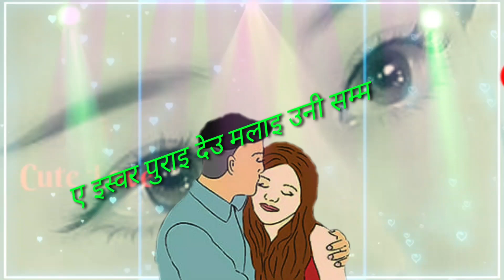त्यो सुख को सोर्ग छोडी न आउ यो दुखी को झुपडिमा पीडा नै पीडा छ tyo sukha ko sorga chhodi na aau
mayalemanchhoyo त्यो सुख को सोर्ग छोडी न आउ यो दुखी को झुपडिमा पीडा नै पीडा छ tyo sukha ko sorga chhodi na aau

नमस्ते

Hi gus

Mayalemanchhoyo